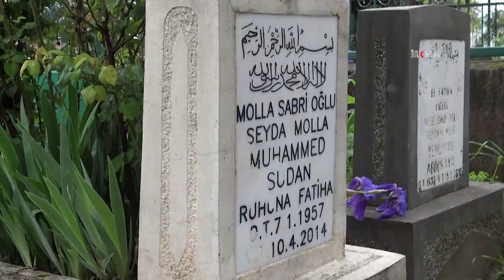Muhammed Sudan Hoca vefatının 10'uncu yılında mezarı başında anıldı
Hayatını Kur'an'a ve İslam davasına adayan mütefekkir dava adamı Muhammed Sudan Hoca için vefatının 10'uncu sene-i devriyesi münasebetiyle mezarı başında anma programı düzenlendi.

Değerli İzleyicilerimiz;